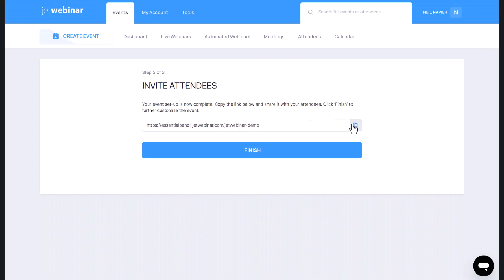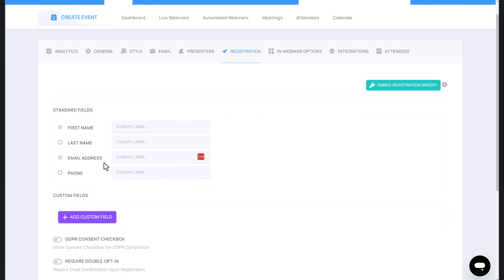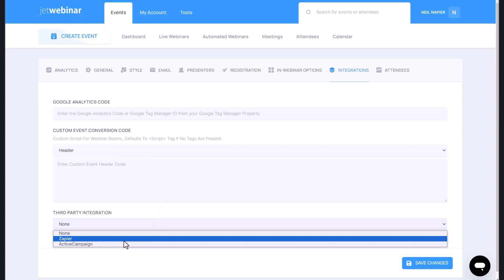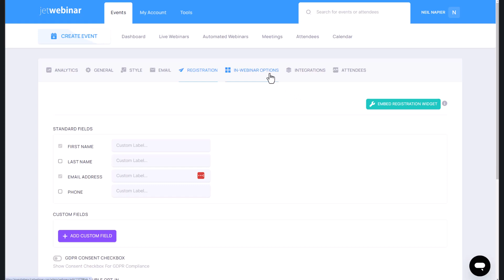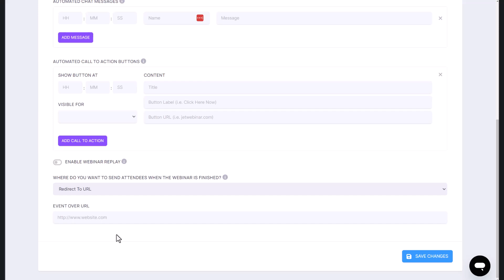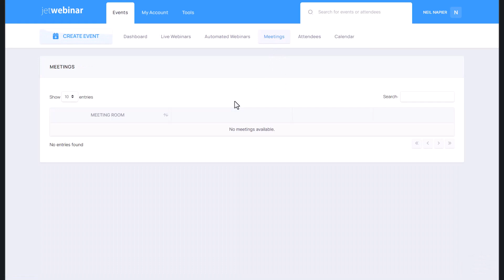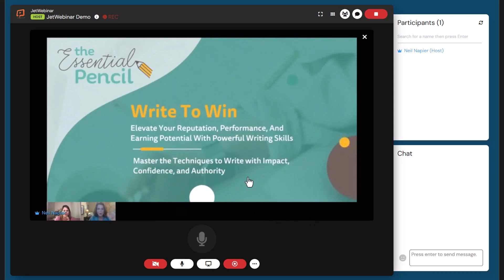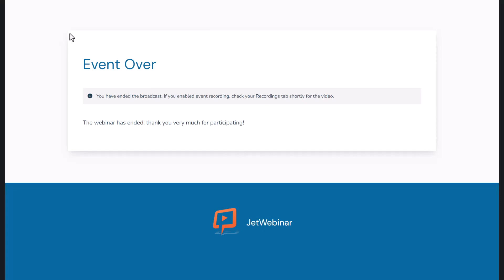JetWebinar Review | JetWebinar Demo | JetWebinar Bundle Deal | JetWebinar Discount | JetWebinar OTO